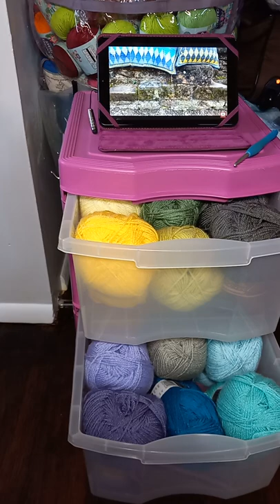Ophelia Talk The Harlequin CAL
The Harlequin Ophelia Talks